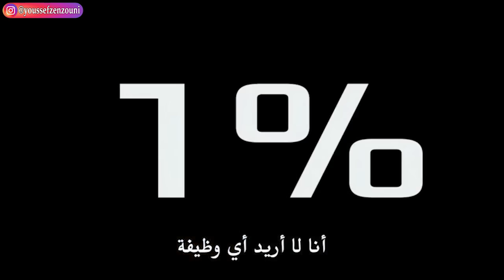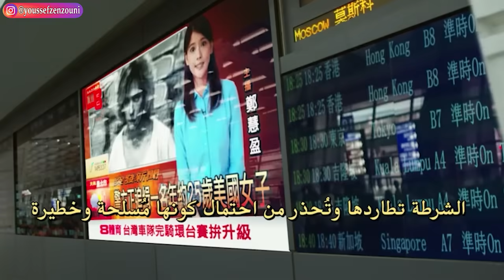دخلت الجسم ديالها مادة غريبة⚠️خلات عندها قوى خارقة كتمكنها من التحكم فالناس عن بعد😱|ملخص فيلم Lucy